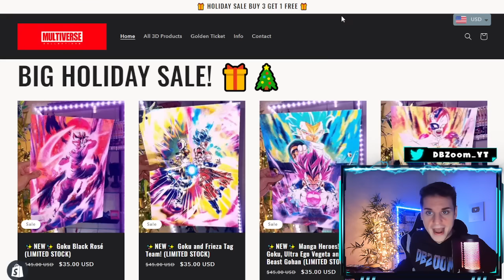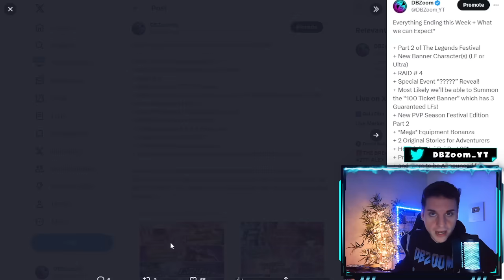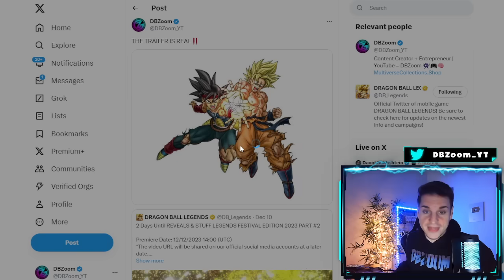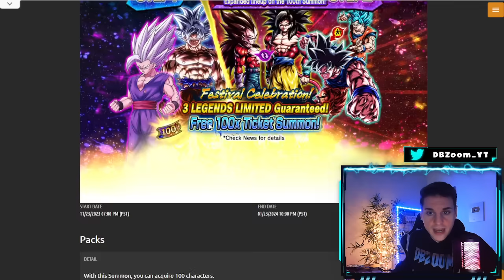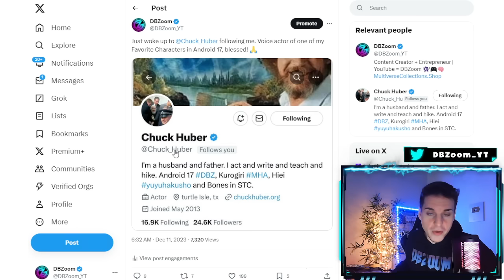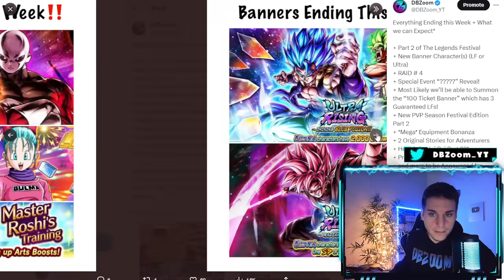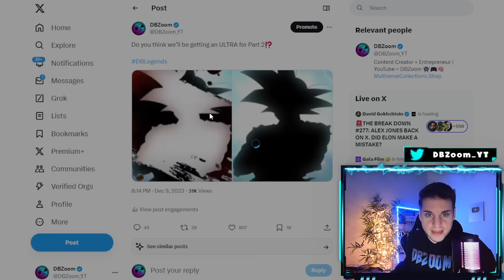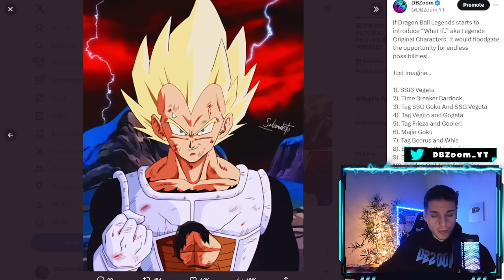🔥 BIG UPDATE INCOMING!!! FREE LFs, NEW BANNER, EVENTS + MORE! (DB Legends | Legends Festival PART 2)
A TON of Great Xmas Deals so Don't Miss Out!